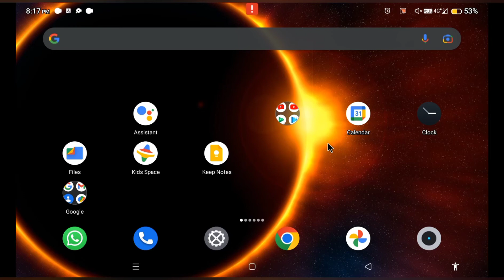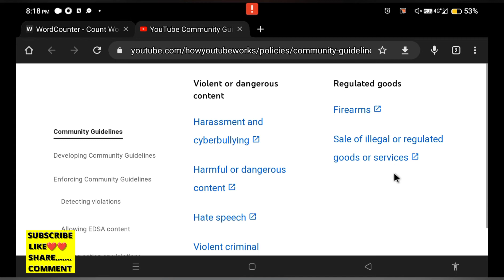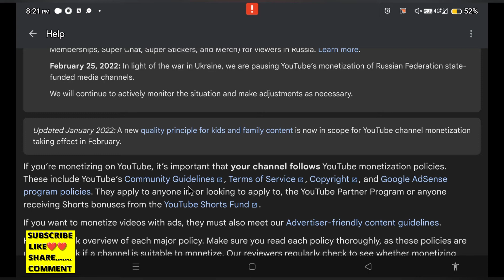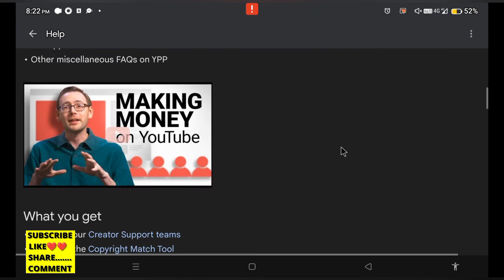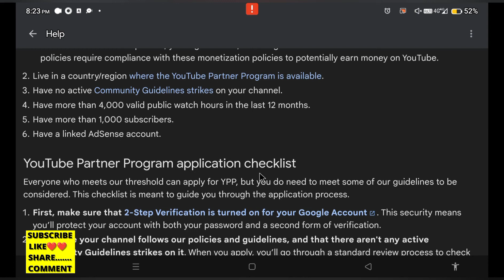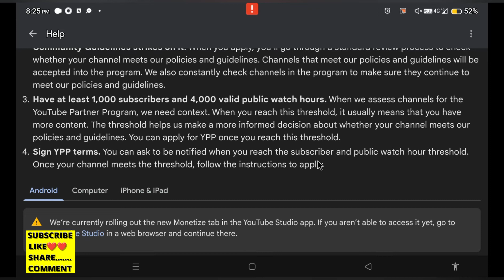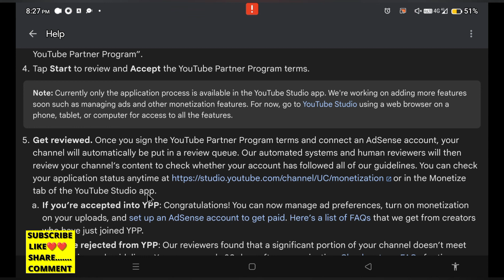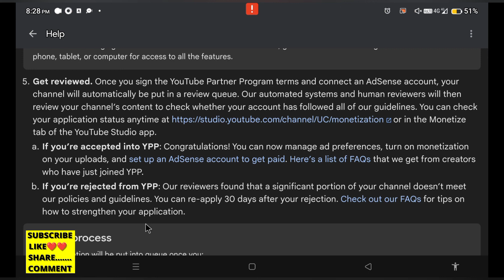youtube monetization policy 2022 | how to get monetized on youtube | youtube policies in one video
Topic covered
youtube policies in one video
youtube monetization update
youtube monetization
youtube policy update 2022
monetized youtube 2022
youtube monetization review
monetized 2022
munureshsagar technical track

NEED YOUR SUPPORT BOLLY BOY